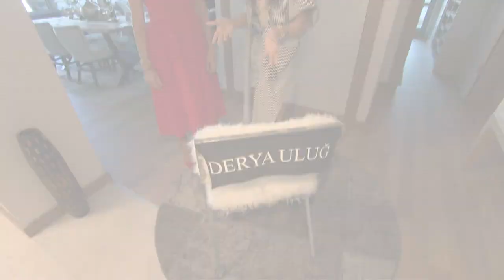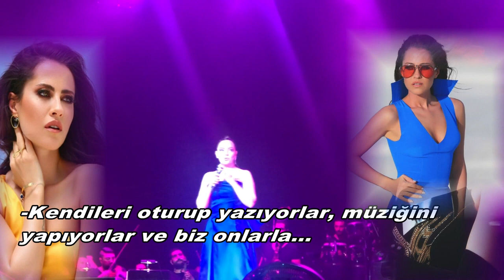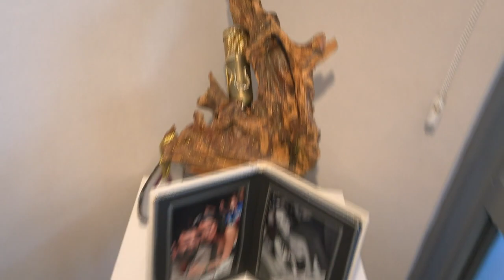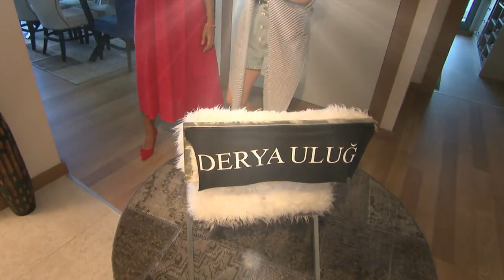Derya Uluğ ev röportajı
DERYA ULUĞ'UN EVİNDEN ÇOK ÖZEL GÖRÜNTÜLER İLK KEZ VE SADECE ÖMÜR SABUNCUOĞLU İLE ÖZEL SOHBETLER'DE